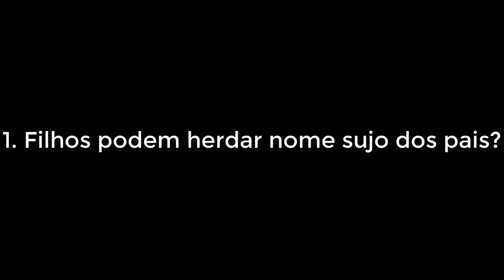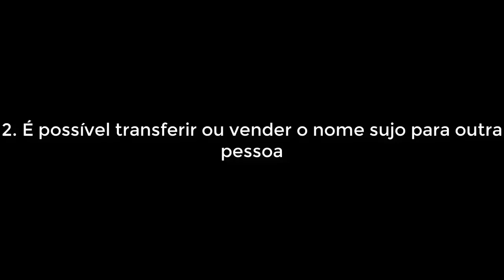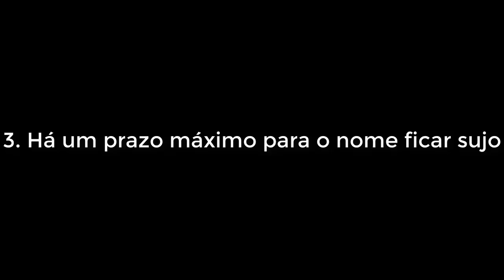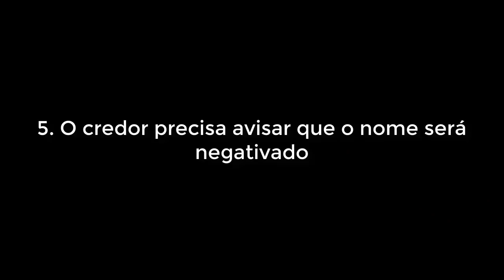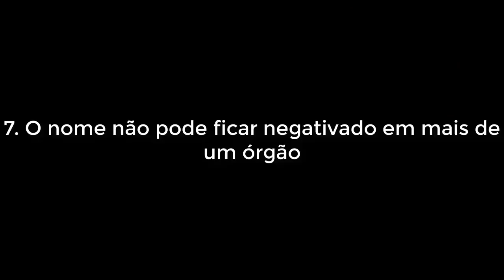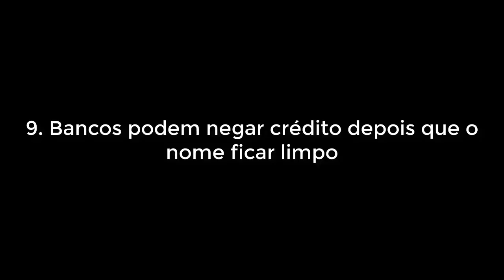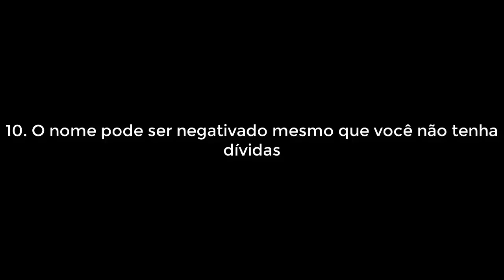🔴 Está com o nome sujo na praça? Veja 10 mitos e verdades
Um descuido nas contas do mês pode fazer você entrar na lista de devedores atrasados e ficar com o nome sujo. Para complicar mais ainda, há muita desinformação sobre o tema. Veja neste vídeo 10 mitos e verdades sobre estar com o nome sujo:

1. Filhos podem herdar nome sujo dos pais ? DEPENDE
2. É possível transferir ou vender o nome sujo para outra
pessoa?
3. Há um prazo máximo para o nome ficar sujo
4. O nome fica sujo enquanto não pagar todas as prestações
da renegociação
5. O credor precisa avisar que o nome será negativado
6. Bancos podem impedir uso de cartão de crédito
7. O nome não pode ficar negativado em mais de um órgão
8. Escolas e faculdades podem recusar a rematrícula de quem
está inadimplente
9. Bancos podem negar crédito depois que o nome ficar limpo
10. O nome pode ser negativado mesmo que você não tenha
dívidas